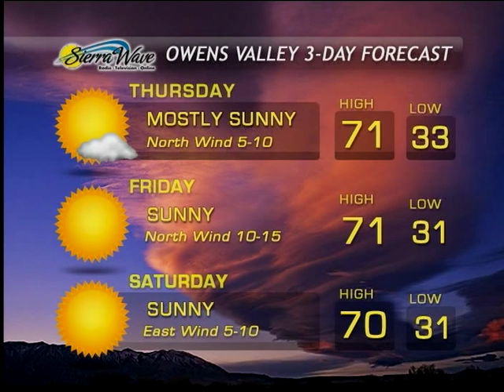Eastern Sierra News 11/18/15 Weather & Sports